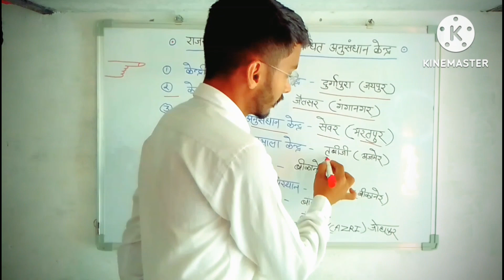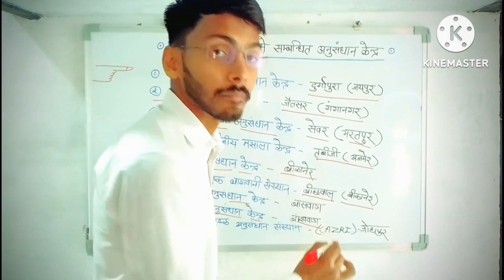राजस्थान के प्रमुख कृषि अनुसंधान केंद्र (class-1) ||antic study